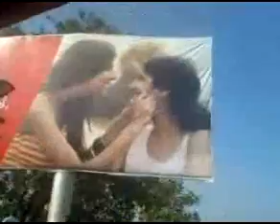kankariya karnival- Nirav Jigar and me in Mini Train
video uploaded by Bhavin Patel